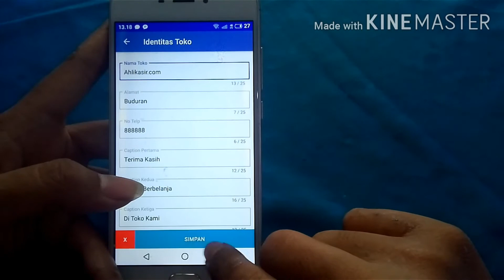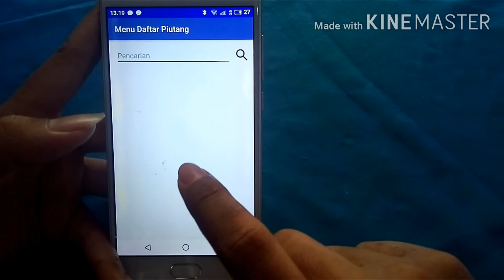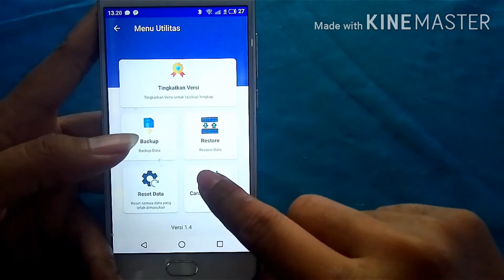Aplikasi Kasir Toko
karena play store tidak bisa

tokopedia,
tokopedia live,
tokopedia bts 29 juli,
toko barang mantan,
tokopedia bts live,
tokopedia x bts,
toko sepeda,
tokopedia secret number,
toko kucing,
toko layangan,
toko es krim,
toko sepeda majuroyal,
toko sita,
toko astronomi,
toko aset kinemaster tidak bisa dibuka,
toko aquarium,
toko aset kinemaster,
toko aksesoris,
toko aquascape,
toko anjing,
toko anak-anak,
toko baju,
toko bunga,
toko bangunan,
toko buku,
toko baju murah di shopee,
toko boy